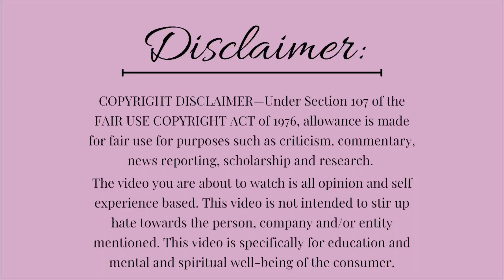UPDATE ON BRITTANY DAWN’S TRIAL! It may not be what you think!😬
You are a fierce & powerful MF woman!
ALWAYS be outspoken!

Outspoken Exfundie Newsletter: Receive videos 12-24 hours early before they go Public on YouTube!

This video is all opinion and self experience based. This video is not intended to stir up hate towards the person, company and/or entity mentioned. This video is specifically for education and mental and spiritual well-being of the consumer.